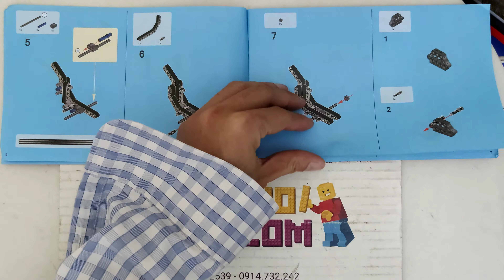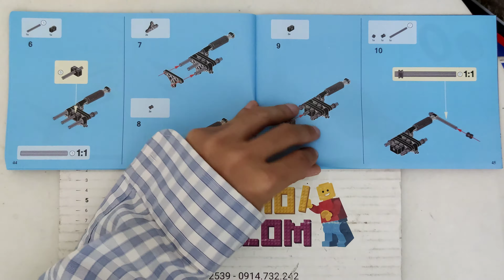Hướng dẫn lắp ráp Jisi 3373 Lego Technic 42007 Moto cross bike giá sốc rẻ nhất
Bán Lego Technic 42007 Decool 3373 Lele 38041 Moto cross bike Xếp hình Xe máy vượt địa hình 253 khối giá sốc rẻ nhất, chất lượng tốt, bằng nhựa an toàn ABS, tương thích hoàn toàn Lego chính hãng xịn

Kho đồ chơi trẻ em bán các mẫu xếp hình lắp ráp kiểu Lego Technic mới nhất giá sốc rẻ nhất

Kho đồ chơi trẻ em bán các mẫu xếp hình lắp ráp tương thích Lego chính hãng của Decool Lele Việt Nam mới nhất giá sốc rẻ nhất